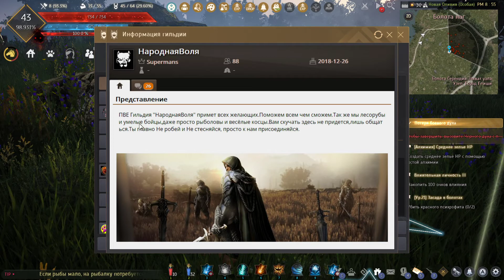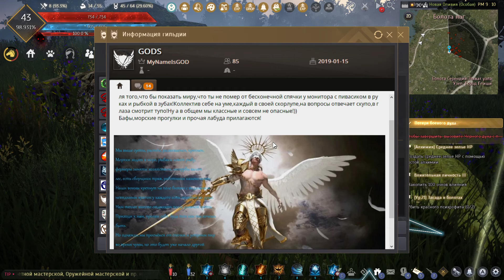Black Desert ч27 На жаб переростков устроим охоту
Откройте для себя огромный мир Black Desert, разрывающий все рамки жанра MMORPG. Потрясающая графика, захватывающие битвы и осады, исследования и торговля, ремесло и рыбалка - это и многое другое уже ждет вас в Black Desert!